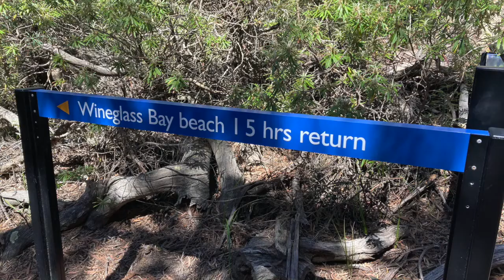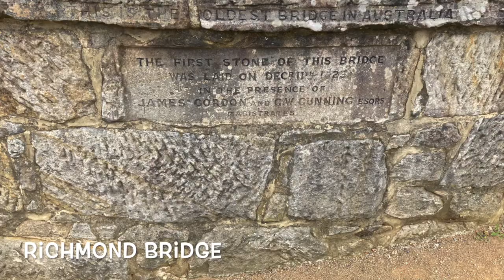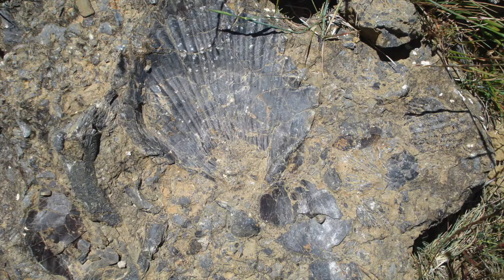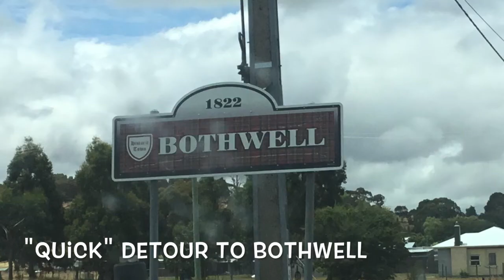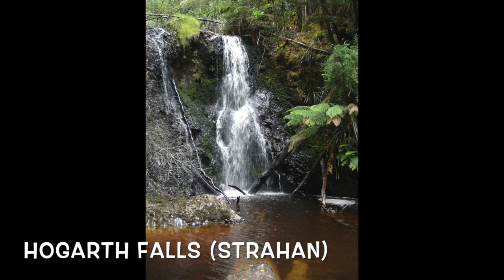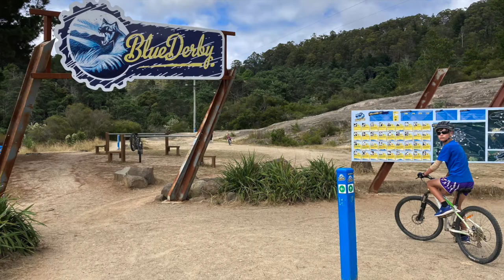Tasmania Holiday Cayzers 2021-2022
Cayzer family holiday to Tasmania Dec 2021 to Jan 2022 (LSL)